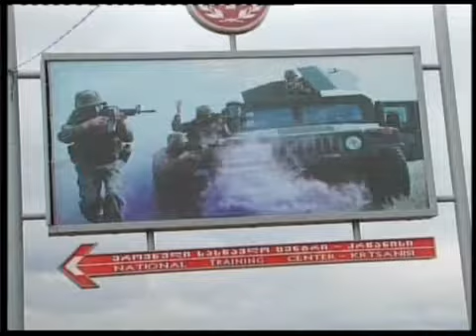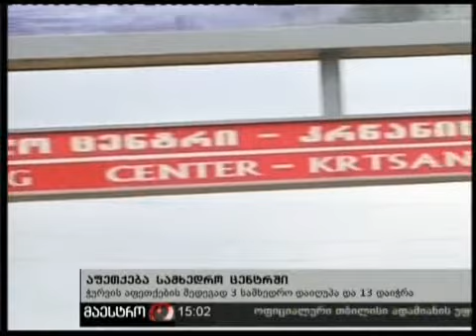11/01/11 აფეთქება სამხედრო ცენტრში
11/01/11 აფეთქება სამხედრო ცენტრში